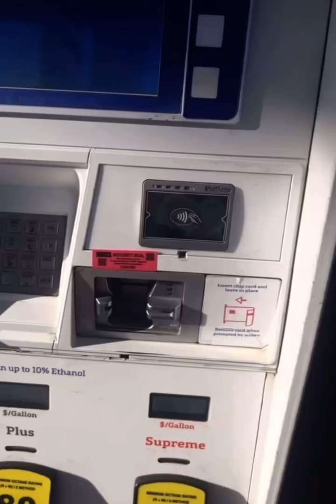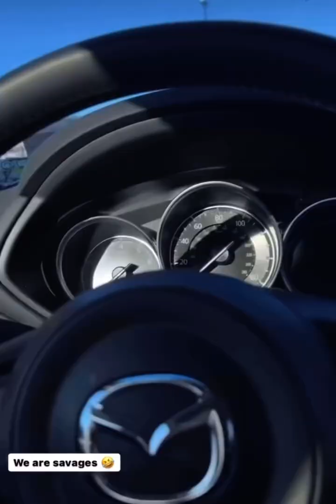2024 Solar Eclipse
After studying the cloud cover from Virginia Beach and realizing there was only one almost-guaranteed spot, ￼we decided on Houlton, Maine.

This is my Instagram style adventure.
Main event begins at 3:04.☀️🌘🌎

Round Trip:
40 hours of driving
2,000 miles of driving

Would do it again in a heartbeat.
2017✅
2024✅